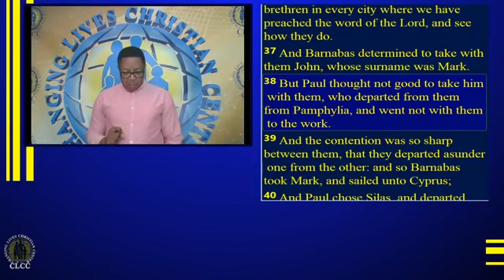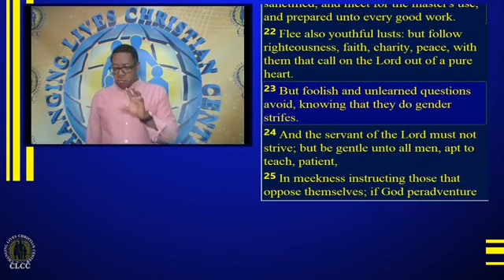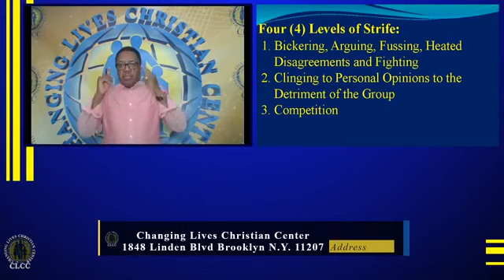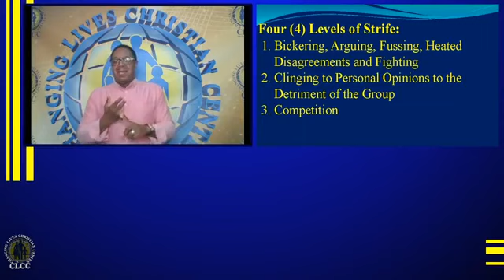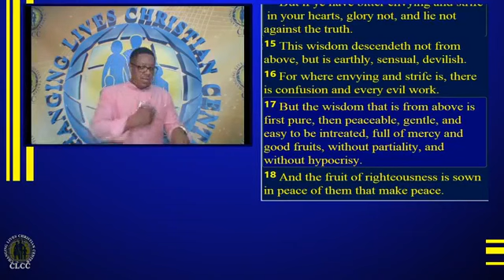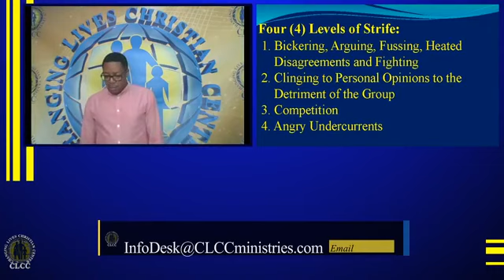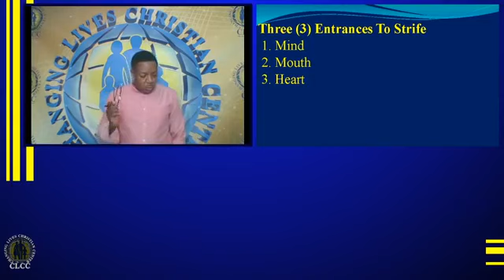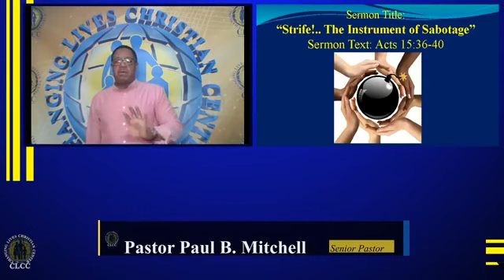Strife The Instrument Of Sabotage - Part 2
Strife: The Instrument of Sabotage Acts 15: 36-40
Pastor Paul B. Mitchell explains how Satan utilizes 'strife' as a tool, trying to create problems not only in us, but problems between us and others...

Facebook Live Stream Footage from Wednesday 9/23/2020

C.L.C.C is a place that encourages a real relationship with God, not a religious one. We believe strongly in building up individuals so that they can ultimately build strong families. C.L.C.C is a place where you and your family will be taught the Word of God in a very practical meaningful way. For example, it is God's desire that as believers we seek Him and come into the full knowledge of who He is, and who we are in Him.